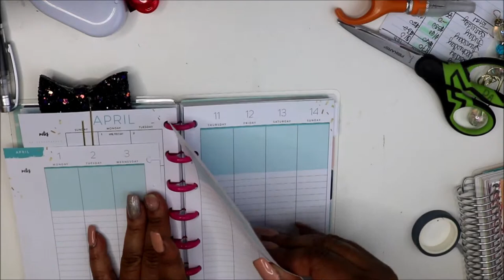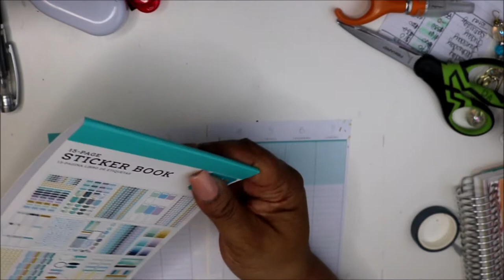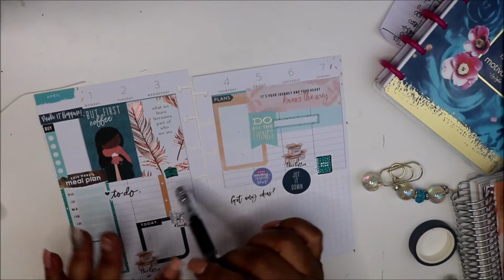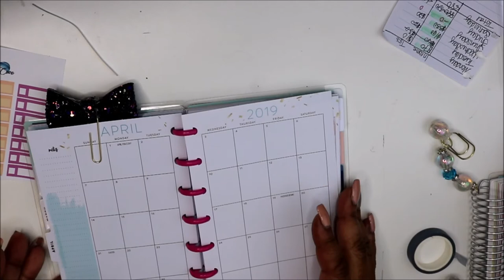Plan with me| Mini Happy Planner| April 1-7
Hey Friends!  Plan with me in my new Happy Planner for April 1-7,